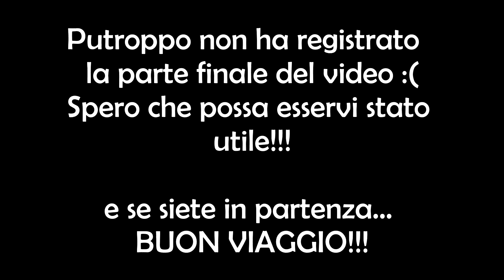BAGAGLIO A MANO PER UNA SETTIMANA! (Nuove regole Ryanair)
Ciao ragazze!!
Eccomi con un nuovo video sul bagaglio a mano dove vi parlo anche delle nuove regole di Ryanair!
Spero possa esservi di aiuto!
Un bacione

Mi trovi con il nick: littlesnake90